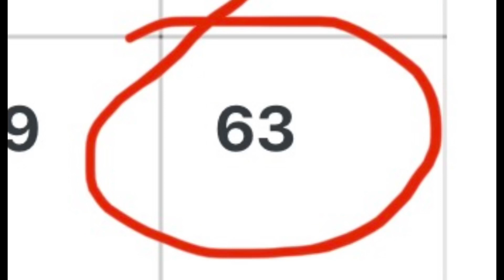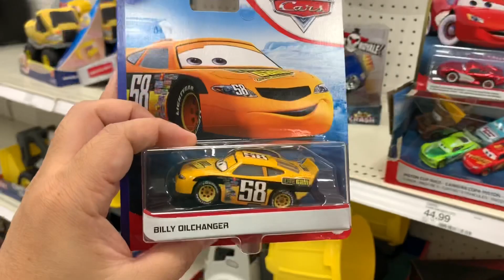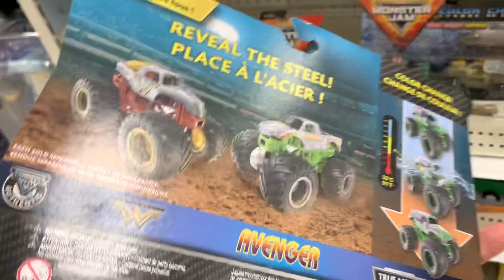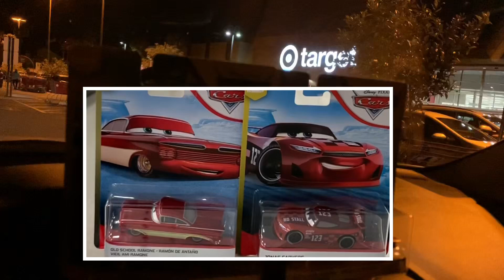I Came to Target Too Late & Someone Bought all the Disney Cars 2020 Case - Disney Cars Toy Hunt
FamilyToyReview shows you what Target looks like. I came too late and missed out on a new case of disney cars!

Welcome to the Dad Vlog channel where I take you on collectible toy hunts, do some food reviews, and cool dad stuff like crafts.